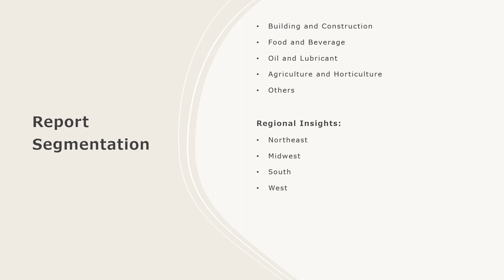United States Industrial Packaging Market Analysis, Recent Trends and Regional Growth Forecast 2032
The United States industrial packaging market size is projected to exhibit a growth rate (CAGR) of 4.92% during ​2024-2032​.